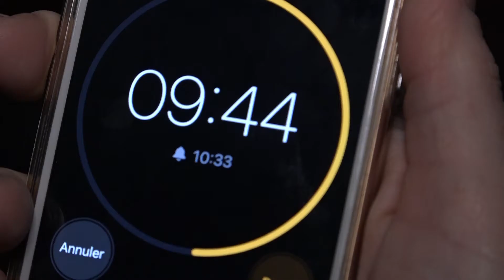Escape Game : Aborder l'entrepreneuriat de façon ludique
2ème édition de l'Escape Game organisé par E2S UPPA sur le thème de l'entrepreneuriat.
Escape Game se déroulant sur les campus de Pau et d'Anglet.

Réalisé par Campus TV (Pôle ARTICE - Direction du Numérique - UPPA)

▼Université France